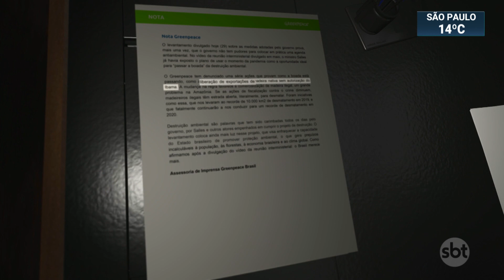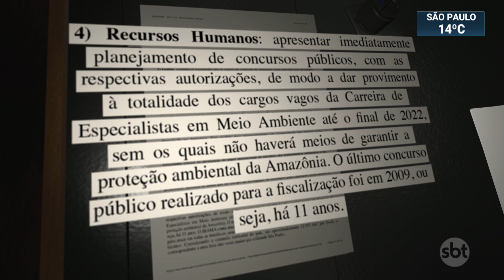Polícia Federal deflagra operação contra o desmatamento ilegal no Pará | SBT Brasil (29/07/20)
A Polícia Federal realizou, nesta quarta-feira (29), uma operação contra o desmatamento ilegal no interior do Pará. Sete servidores públicos foram afastados e quatro empresas, suspensas pela Justiça.